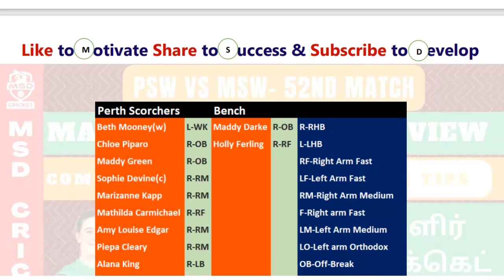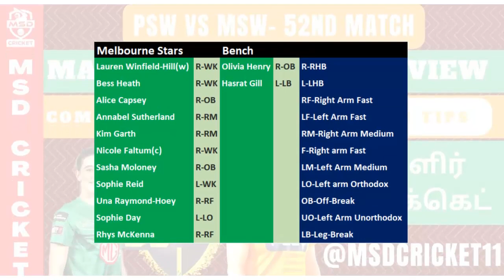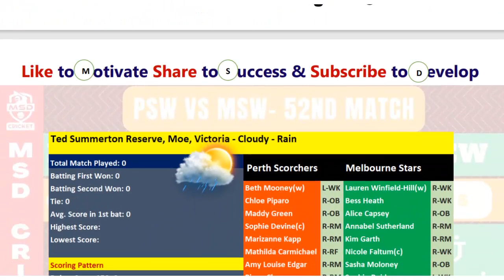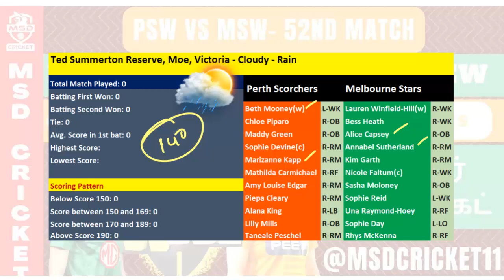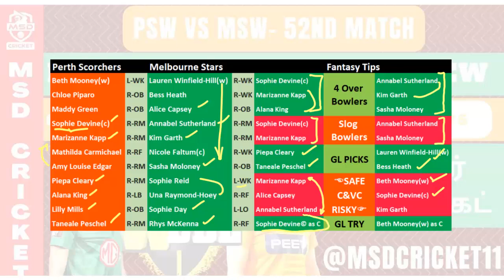MSW vs PSW Dream11 Team Prediction in Tamil || Stars vs Scorchers || WBBL-Match 52 || 19/11/2022